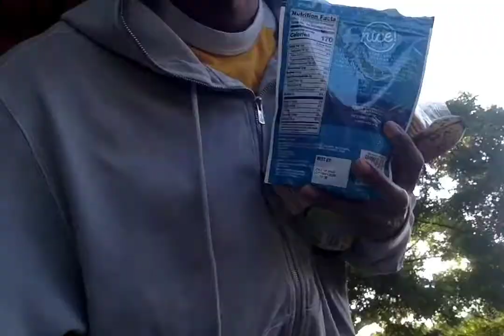4:38AM - Day 46 of Quarantine - Hollywood Hill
This is one of a series from the perspective of someone watching you through your laptop video camera through out a day. This series is created by Grace McCarthy. This episode is starring Siddiq Saunderson.